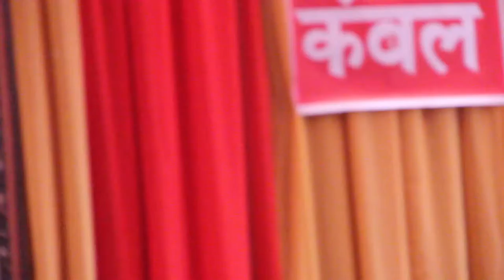SHIV SEWA MOMENT OF AMARNATH YATRA